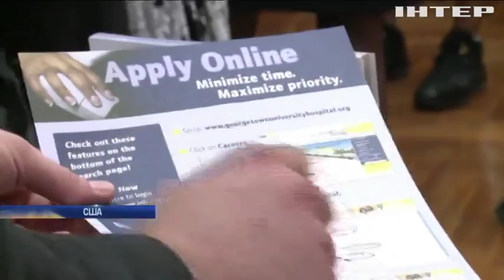Миграционный скандал в США: городские власти отказываются выдавать нелегалов